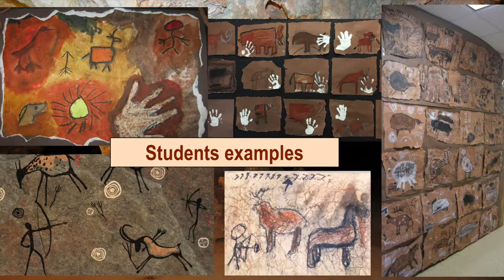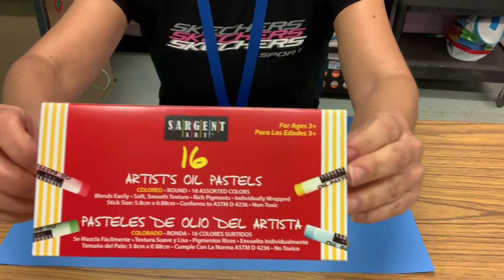Cave Art Painting in France.